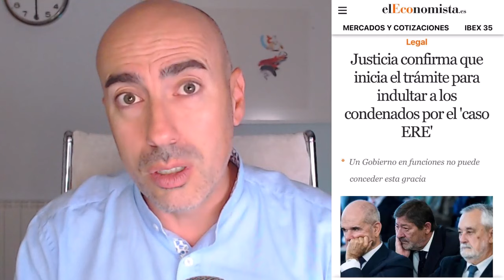📛 CIUDADANOS DE SEGUNDA 📛 Psicólogo analiza los riesgos de normalizar la manipulación política